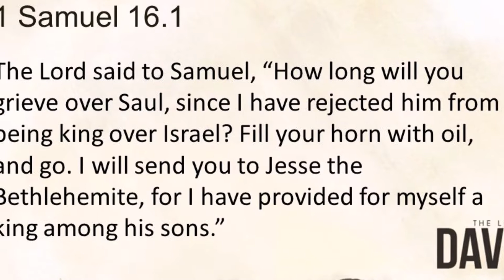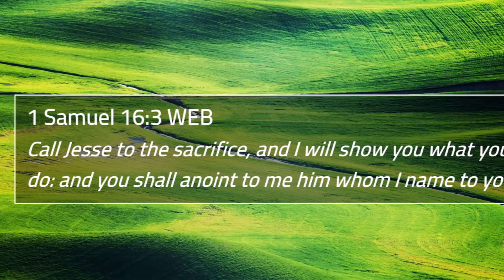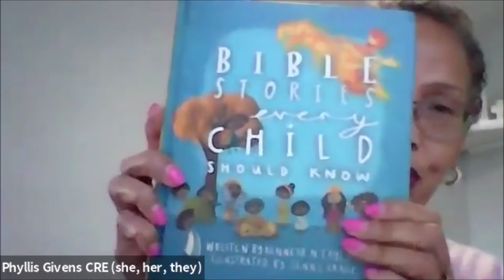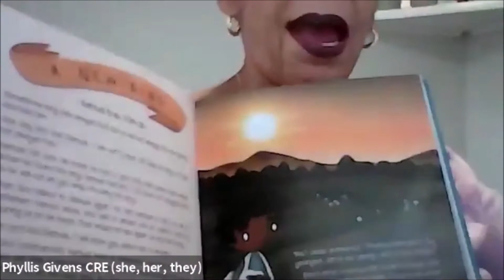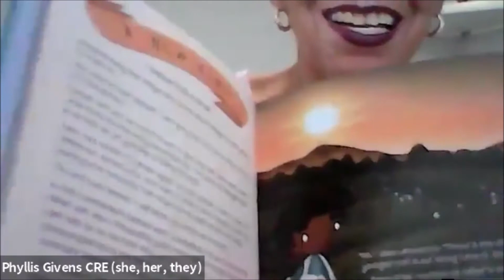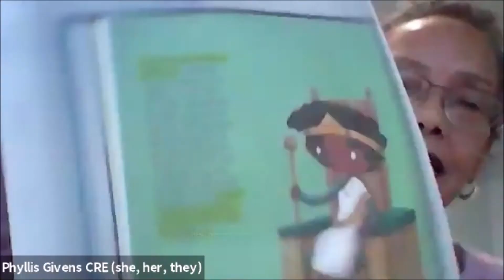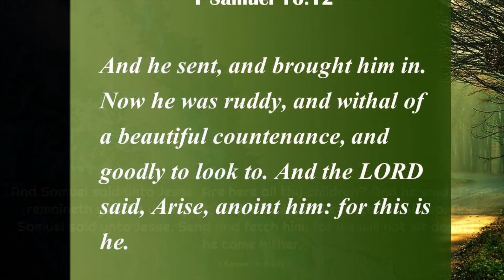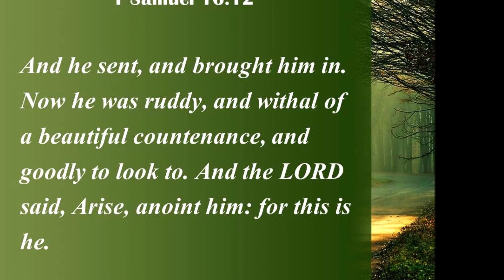Virtual Worship Service | Sermon Title - "God Look on the Heart"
Today's sermon is provided by Rev Kamal Hassan for Sojourner Truth Presbyterian Church Sunday October 23, 2021

We thank you for your faithful generosity. May God bless you and yours.

Opening and Closing Music by:
Amanda and Terence Elliott, Nymani Music